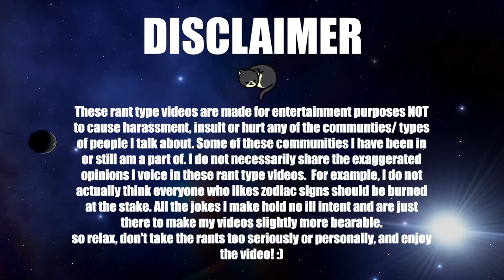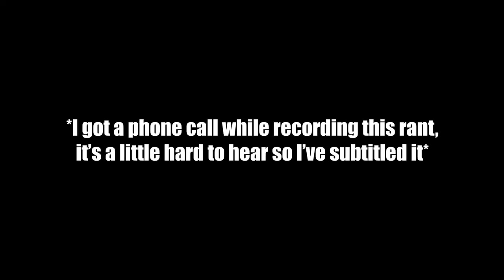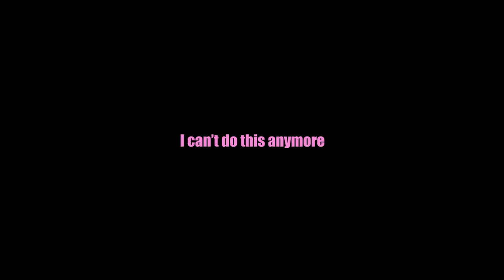I HATE Brands and Logos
Ricegum LAME, Pluto’s Rascal BASED!

Some of these communities I have been in or still am a part of. I do not necessarily share the exaggerated opinions I voice in these rant type videos.  For example, I do not actually think everyone who likes zodiac signs should be burned at the stake. All the jokes I make hold no ill intent and are just there to make my videos slightly more bearable.
so relax, don't take the rants too seriously or personally, and enjoy the video! :)

P*RNHUB► haha just kidding... unless

VOICE OF STAMPS:
My dad 😎 (this video was meant to come out fathers day)

SPECIAL THANKS TO:
Dink for voicing my fictional hypebeast girlfriend